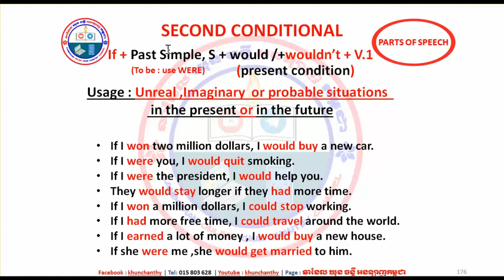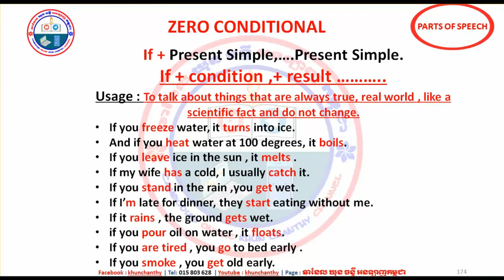Zero Conditional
សម្រាប់អ្នក